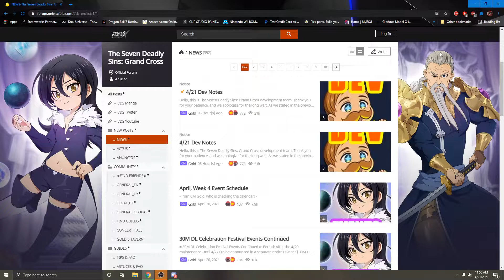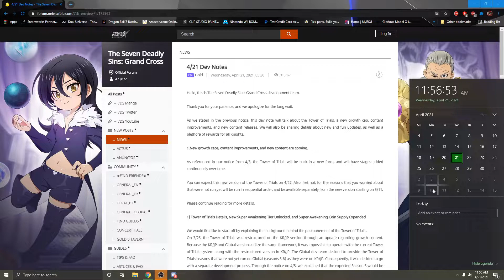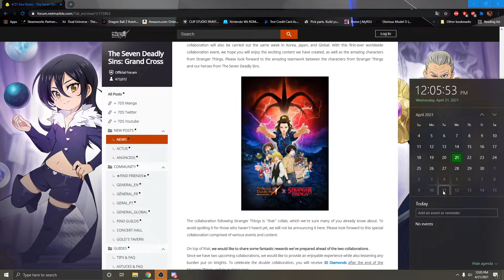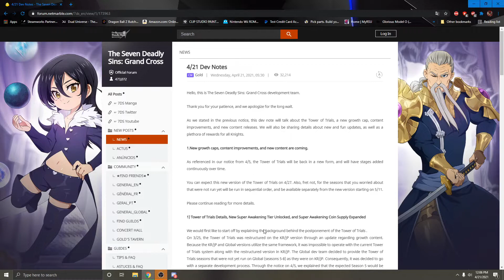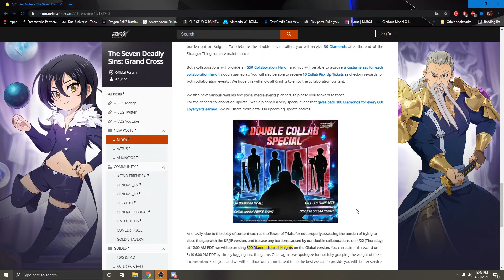THE DEV NOTES ARE HERE, DOUBLE COLLAB BANNERS AND 300 GEMS?!? Seven Deadly Sins Grand Cross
Title: THE DEV NOTES ARE HERE, DOUBLE COLLAB BANNERS AND 300 GEMS?!? Seven Deadly Sins Grand Cross